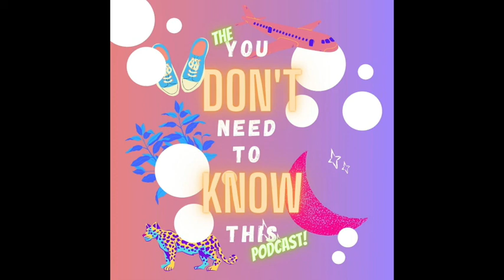The Age of Superfoods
Episode TWO of You Don't Need to Know This is UP! Featuring Quinoa! Blueberries! Cornflakes! ...wait that last one doesn't seem to fit in. Or does it?!
It seems like we're discovering a new superfood every five minutes. But as a series of facts you don't need to know will tell you, there's a lot of history to what we call superfoods today, Some of it is funny and some of it is dark. And all of it will, I hope, will give you reasons to relook at the superfood choices we make and how they impact the world around us. Bon appétit!